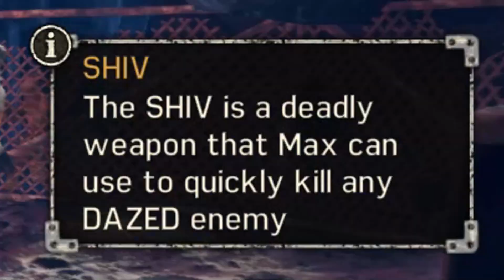The Most Underrated Game Of 2015 | Mad Max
The Mad Max game is soo damn good and it is a shame that more people haven't played it so here is a quick shenanigans video for you all!

Want some sexy merch?! You can go and check it out at the link!